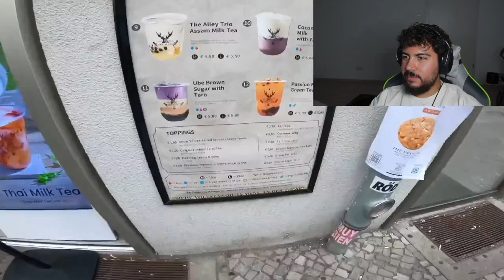Jindaouis verlassen Berlin | CICEKO Reaktion